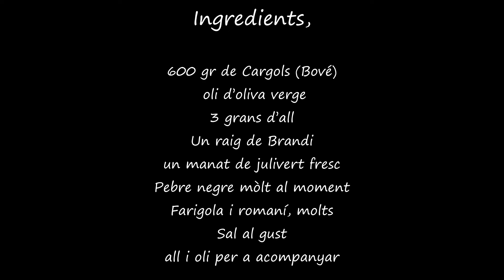Cargols a la llauna, al forn de casa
Ingredients,
500 gr de Cargols
oli d’oliva verge
3 grans d’all
un bon raig de Brandi
un manat de julivert fresc
Pebre negre mòlt al moment.
Farigola i romaní mòlts.
Sal al gust
all i oli per a acompanyar

1.- Comprar cargols ecològics, ja dejunats.

2.- Posem el forn a 180º. Calor a baix.
3.- Netegem els cargols passant-los per aigua.
4.- Posem una capa fina de sal sobre la llauna.
5.- A sobre hi col.loquem els cargols, amb el forat a dalt.
6.- Els salem i pebrem al gust.
7.- Posem l’oli sobre els cargols.
8.- Ho fornegem durant 20 minuts.
9.- Mentrestant, piquem l’all i el julivert, i fem l’all i oli.
10.- Passats els 20 minuts retirem la llauna del forn i hi  posem el brandi, i el flambegem,
i els hi posem el julivert i l’all, durant 5 minuts més, o fins que creiem que estiguin fets.
11.- Servim acompanyant-ho d’all i oli, o vinagreta o salsa picant.

All i oli: all, sal i oli. Si costa lligar afegir un rovell d’ou.
Vinagreta: 3 parts d’oli d’oliva, 1 part de vinagre, pebre nebre, pebre vermell, julivert i sal.
Vinagreta de tomàquet: 1 tomàquet sense pell, 1 part de vinagre, 3 parts d’oli, pebre negre, julivert, sal i all picat.
Tema musical: Mas Basico Cabron
Autor: Jovenes Viejos
Biblioteca de YouTube Studio